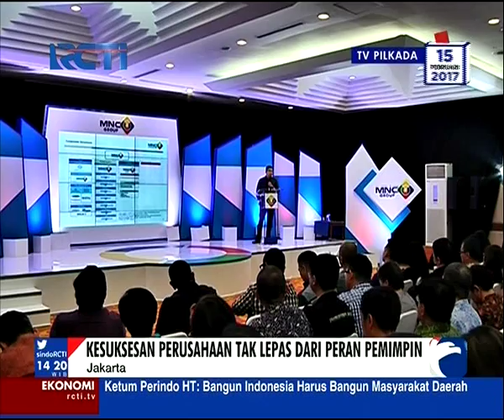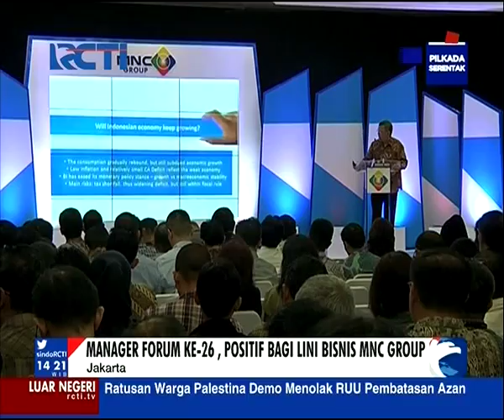Keakraban di Manager Forum MNC Group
Kesepahaman antara atasan dan bawahan merupakan salah satu kunci keberhasilan sebuah perusahaan. MNC Group memupuk kesalingpengertian itu dalam forum manajer. Acara dihadiri langsung CEO MNC Group Hary Tanoesoedibjo dan jajaran manajer di lingkungan MNC. Ada penghargaan untuk karyawan berprestasi.